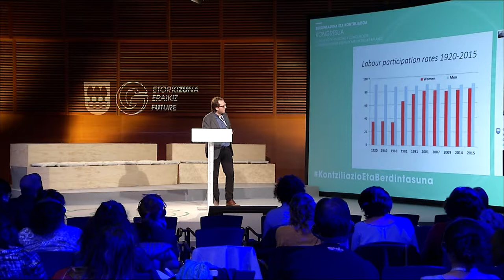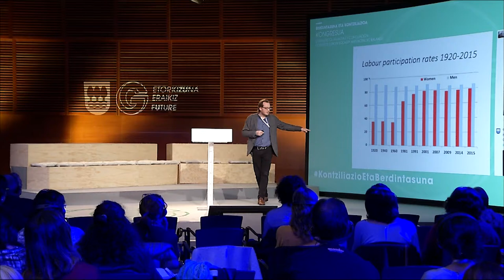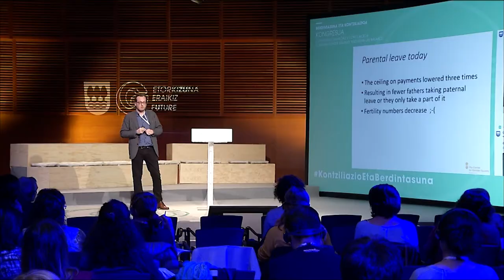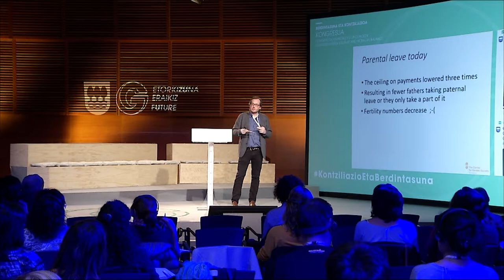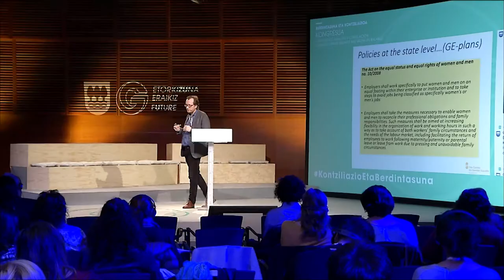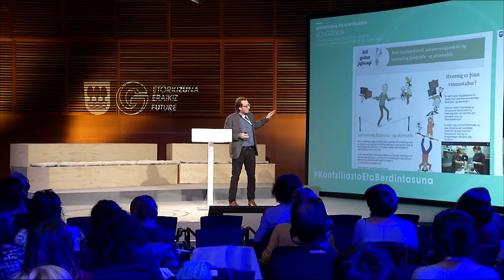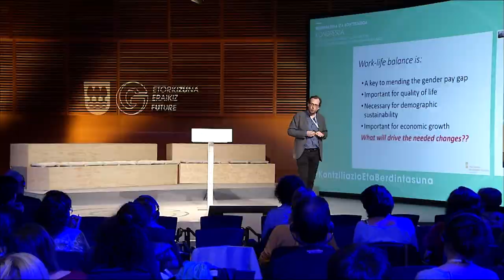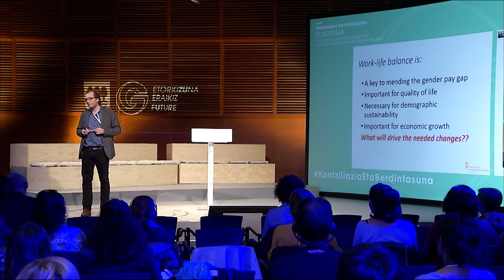Tryggvi Hallgrimsson: Genero Berdintasunaren lau hamarkada Islandian